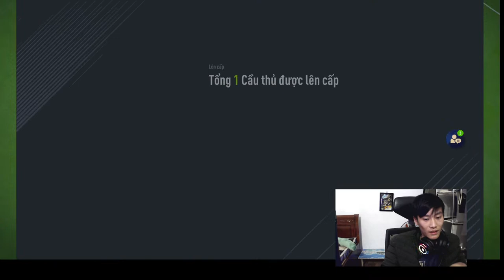Game68(FiFa Online 4) | Buid Team Color | T henry +1. Torres + 2 # 1